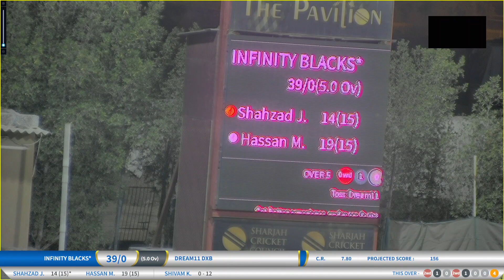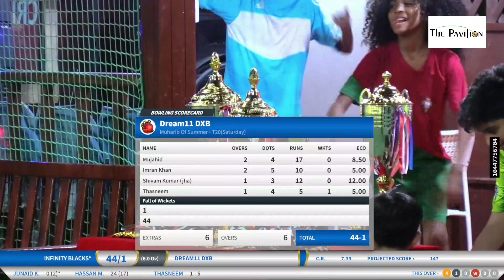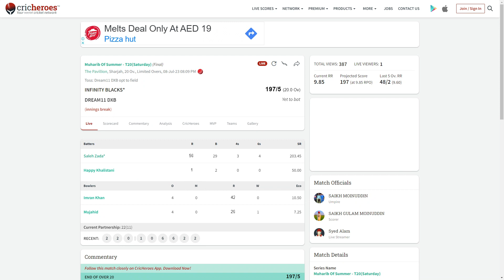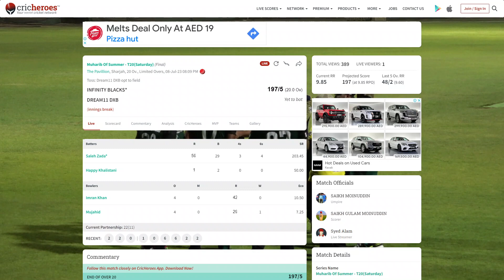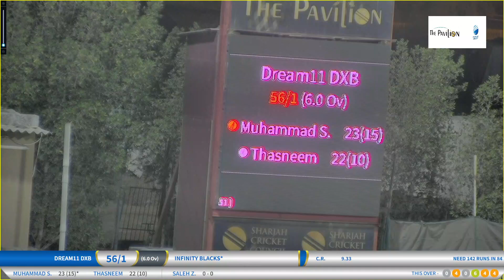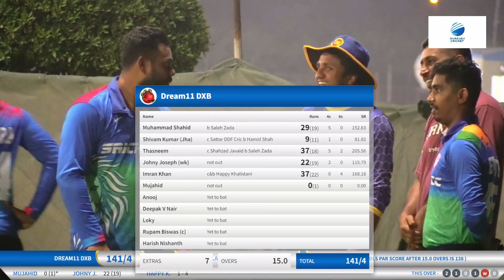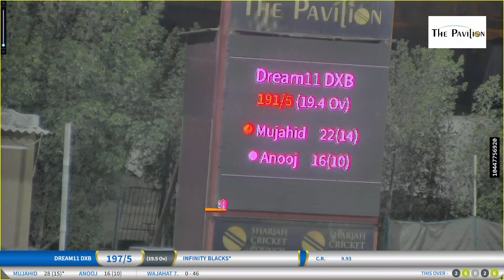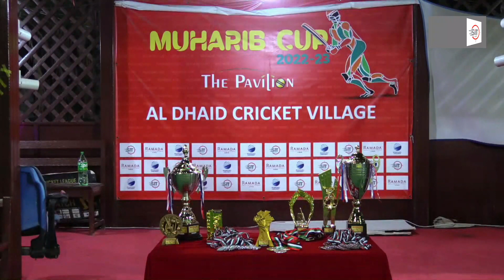INFINITY BLACKS* VS DREAM11 DXB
Muharib Of Summer - T20(Saturday) (Final)
The Pavillion, Sharjah, 20 Overs, 08-Jul-23 08:09 PM
Toss: Dream11 DXB opt to field
Dream11 DXB won by 5 wickets